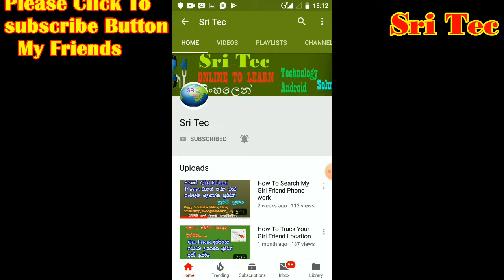How To Get Monthly Unlimited Call For Rs.360